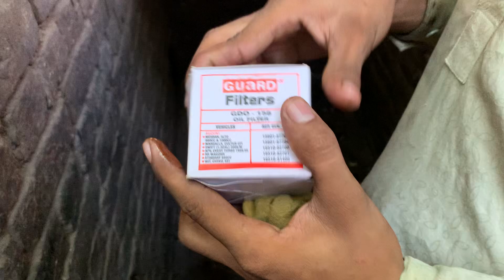Oil Filter Change